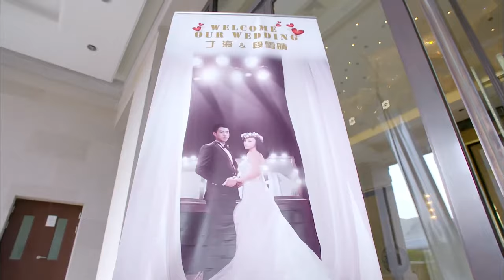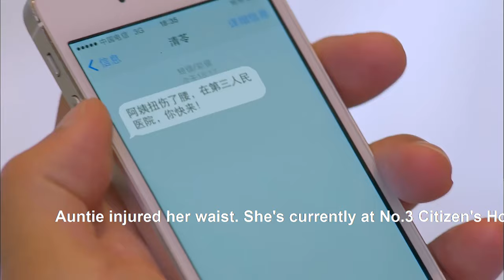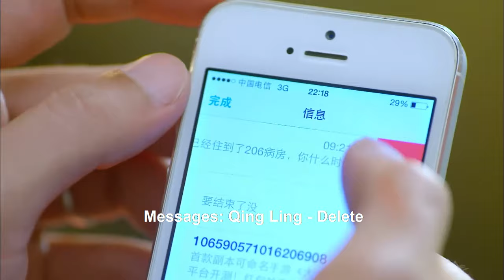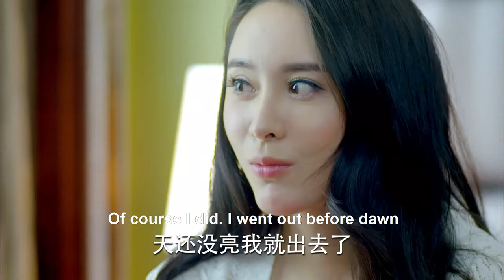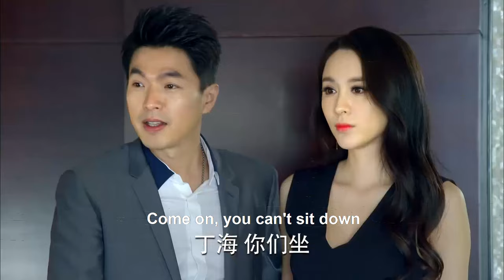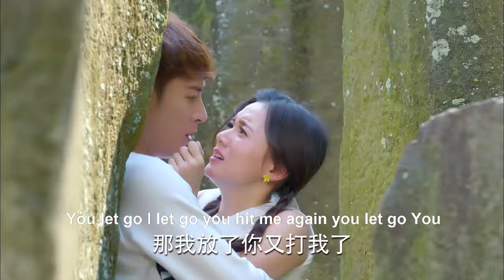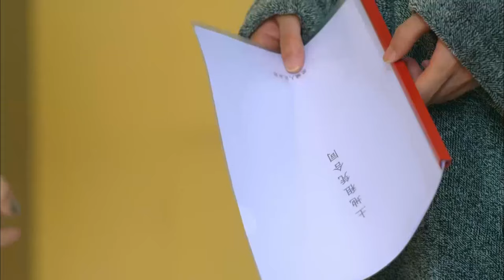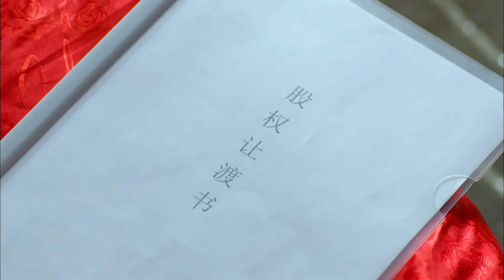【Full Movie】cheating husband got married to his mistress, ex-wife called him and made him regret it!